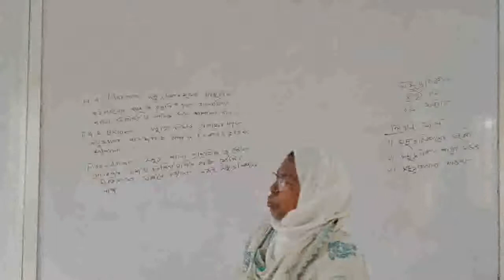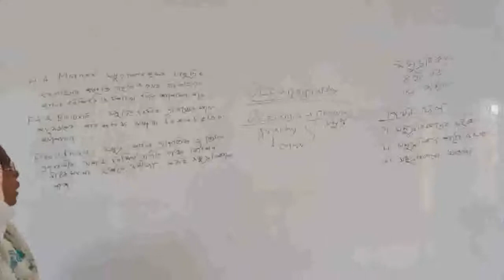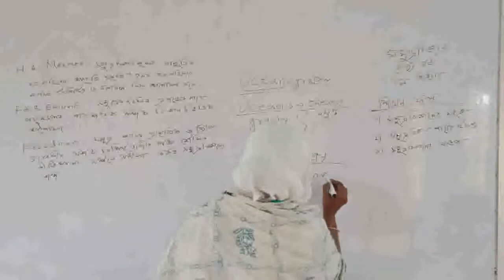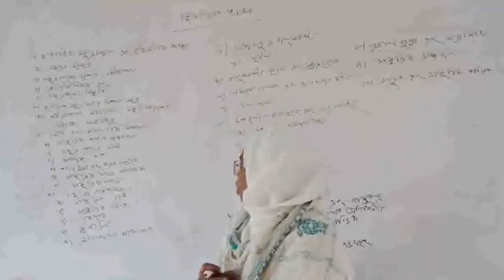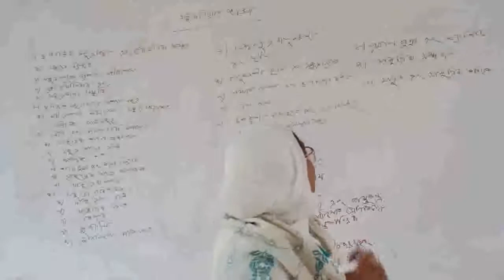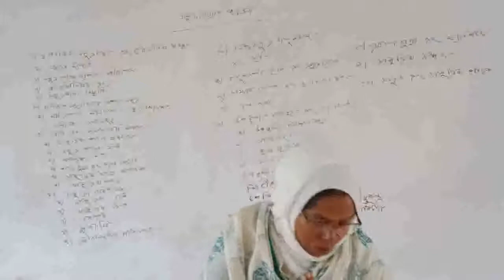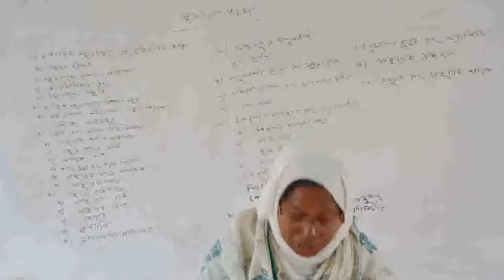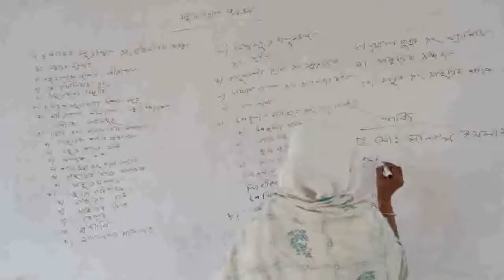নাজলী পারভীন, প্রভাষক, ভূগোল, একাদশ শ্রেণী